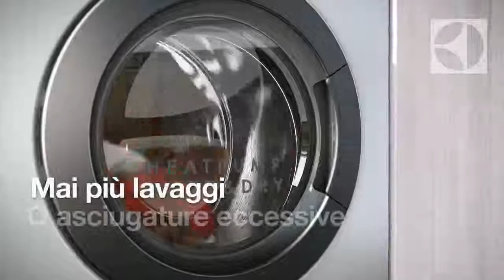ÖkoKombi Lavasciuga Electrolux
Grazie alla tecnologia a pompa di calore, la lavasciuga compatta ÖkoKombi raggiunge l’eccellenza in fatto di ecologia. Per un ciclo utilizza soltanto 3.67 kWh e 63 litri d’acqua, ed è così la migliore nella sua categoria. L’ampio cestello contiene fino a 9 kg di biancheria, o 6 kg per lavaggio e asciugatura in un solo passaggio. Con la lavasciuga ÖkoKombi risparmi tempo ed energia preziosa.